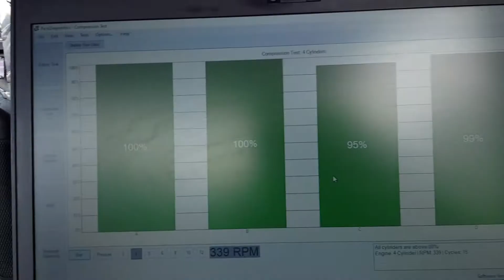comprehensive pre purchase vehicle inspection Auckland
Attention Mike